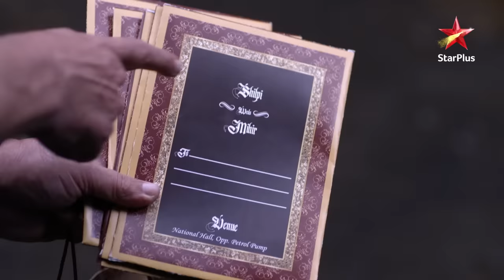Khichdi | Kya Praful ki family ko milega Agarwal ke shaadi ka contract?